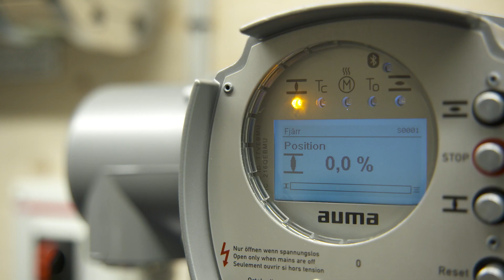E4 Förbifart Stockholm – lägesrapport 1, 2022 | Trafikverket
Den nya lägesrapportfilmen från E4 Förbifart Stockholm visar vad som hänt i projektet första delen av 2022. Vi besöker den provlokal som har byggts upp för att kunna testa den tekniska utrustningen och de komponenter som ska installeras i tunnlarna. Vi får också en inblick i arbetet längs hela sträckan mellan Kungens kurva i söder och Häggvik i norr. E4 Förbifart Stockholm binder ihop norra och södra Stockholm och är en viktig pusselbit för att skapa en tillgänglig Stockholmsregion.